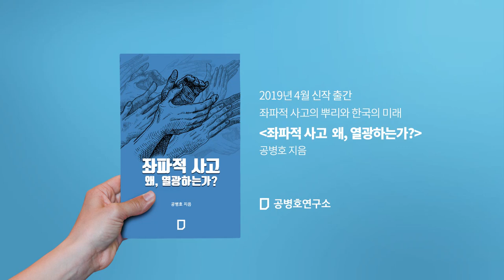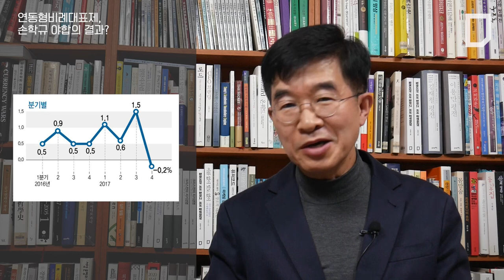[공병호TV]연동형비례대표제, 손학규 야합의 결과?